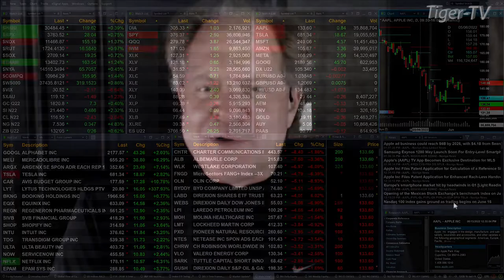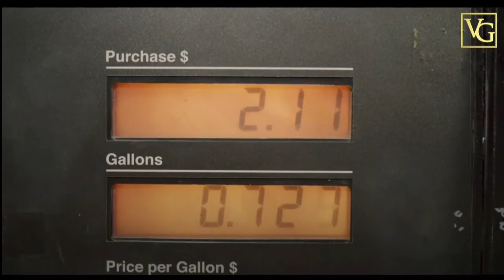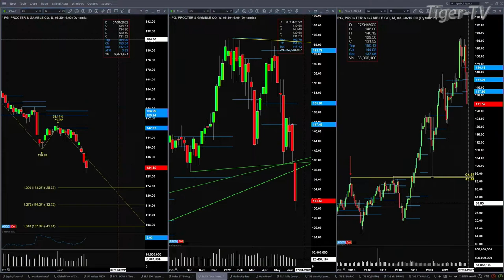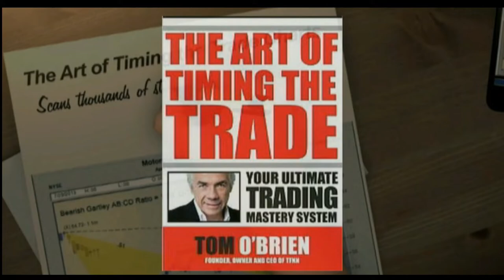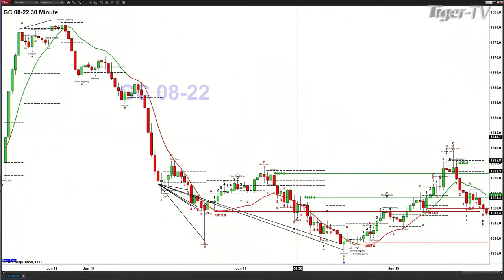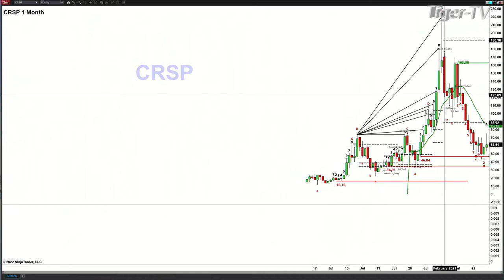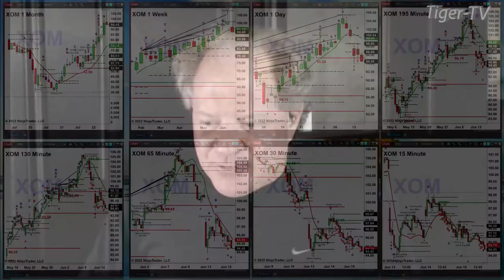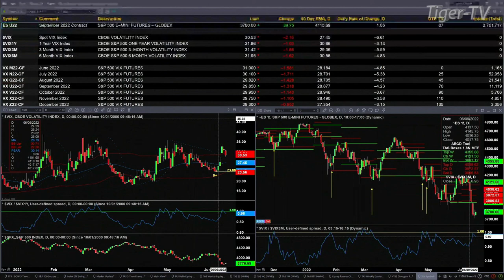June 15th, The Trader's Edge with Steve Rhodes on TFNN - 2022